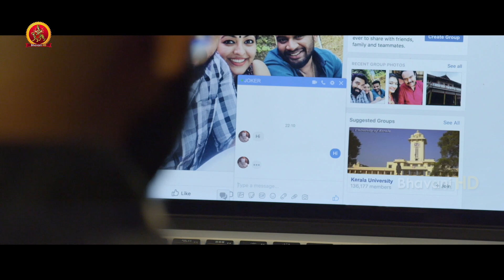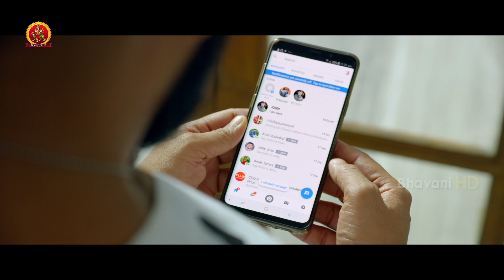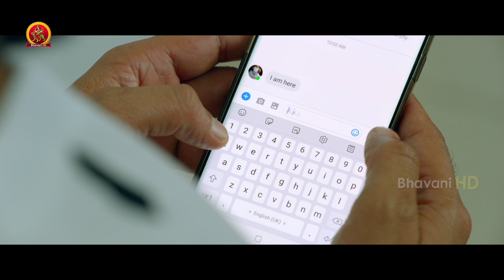Pretham-2 Telugu Movie Part 11 | Jayasurya | Amith Chakalakkal | Dain Davis | BhavaniHD Movies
Watch Pretham-2 Telugu Movie Parts

Starring : Jayasurya, AmithChakalakkal , Dain Davis
Director : Ranjith Sankar
Producer: Rajasekhar Annabhimoju

Synopsis:
Five members of a Facebook group meet up at an old heritage bungalow to shoot a short film without realizing that their story has an indirect connection with the death of a teenager.